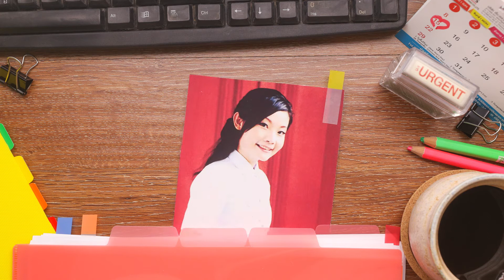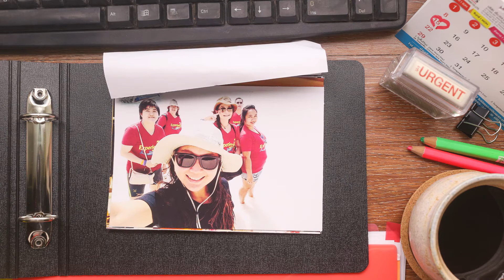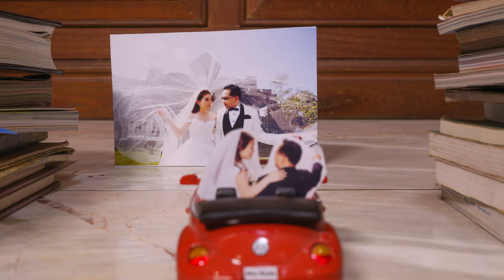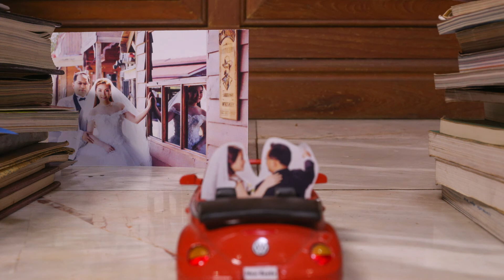Jern & Boy Wedding StopMotion presentation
เป็นงานด่วนที่ต้องบินกลับมาทำ คิดไวทำไวมาก
ยินดีกับเจินและพี่ด้วยด้วยครับ